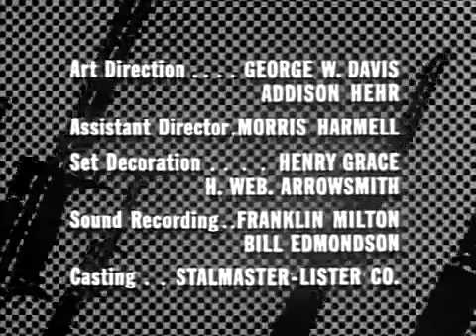Próximo no Comando (1963), Vic Morrow, Ben Cooper, Jack Hogan & Dick Peabody, Legendado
Seja  bem-vindo (a) ao Cine Velhos Tempos!
Conheça também meus outros canais. Pesquise por:
Os Velhos Tempos de Todos os Tempos.
Que viva a Sétima Arte!
Desejo um excelente entretenimento a todos.
Abraços!

Sinopse:
A esquadra comandada pelo Sgto Saunders (Vic Morrow) é emboscada por um tanque alemão. Quando a situação parecia irreversível, eles são salvos pela intervenção do cabo John Cross (Ben Cooper), coincidentemente transferido para a esquadra de Saunders. Cross é um homem solitário e calado, postura que não o torna popular entre os soldados, apesar dele ser o próximo no comando, caso aconteça algo a Saunders. Ao tentar provocar um diálogo sobre a sua situação com Saunders, Cross é repelido e decide manter a sua postura de isolamento  do grupo. A esquadra recebe uma missão perigosa: ocupar a área de uma fazenda em uma colina para impedir que o Exército alemão use-a como ponto de observação da Artilharia. União e disciplina serão determinantes para o cumprimento da missão, mas fantasmas do passado continuam aterrorizando a mente do cabo Cross.

Comentário:
Combat! é uma série de televisão estadunidense, cujo ponto de exclamação do título é uma baioneta estilizada. Foi exibida pela rede ABC de 1962 até 1967 e no Brasil pela   TV Excelsior e TV Record, levando o nome de Combate, também na  década de 60. A série mostra um grupo de combatentes norte-americanos que em 1944, após o desembarque do Dia D, realizava missões na França ocupada pelos nazistas durante a II Guerra Mundial, mostrando a campanha da Normandia de modo precisoe detalhista, o que não era comum para as produções da época.
A maioria dos atores fixos da série eram veteranos da II Guerra Mundial. Vic Morrow, Jack Hogan, Dick Peabody e Shecky Greene serviram na Marinha, enquanto Rick Jason foi da Força Aérea. Conlan Carter esteve na Força Aérea durante a Guerra da Coreia.

Detalhes:
Next in Command
Próximo no Comando
Temporada 1 – Episódio 18
1963 – USA – p&b – 47 min
Directed e Roteiro: Burt Kennedy
Produção: Burt Kennedy

Elenco:
Vic Morrow as Sgt. Saunders
Rick Jasonas Lt. Hanley
Ben Cooper as Cross
Jack Hogan as Kirby
Pierre Jalbert as Caje
Steven Rogers as Doc
Dick Peabody as Littlejohn
Tom Lowell as Billy Nelson
Fletcher Fist Brockmeyer
Bill Harlow Davis
Dennis Robertson Baker